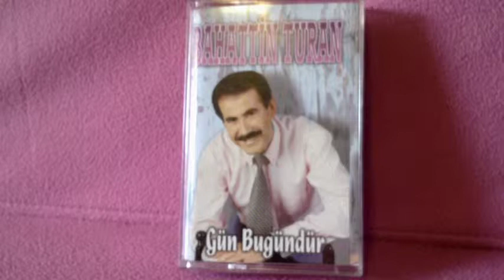GÜN BUGÜNDÜR. BAHATTİN TURAN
BU GÜZEL HALAY HAVASININ BESTESİ BAHATTİN TURAN'A,SÖZLERİ İSE HASAN ÖZTÜRK'E AİTTİR.